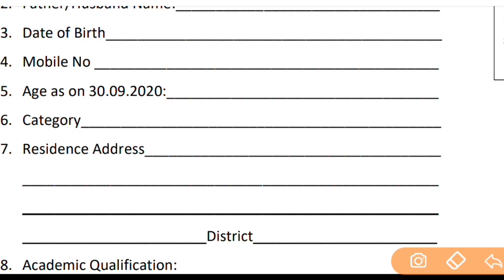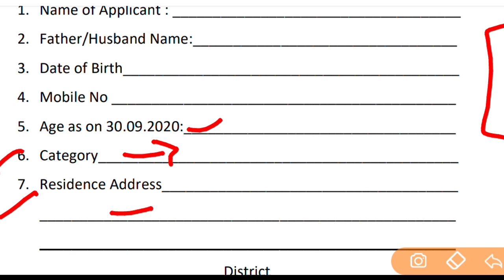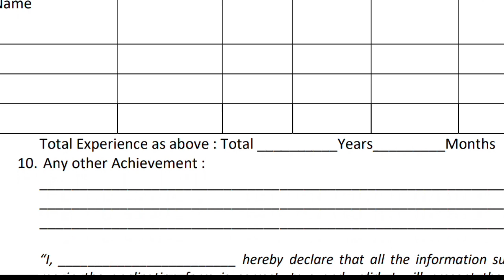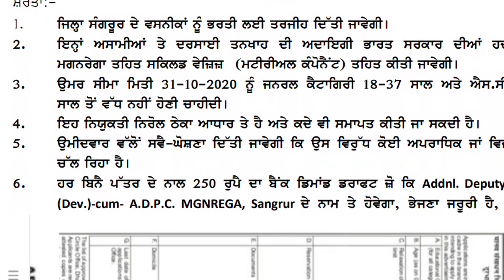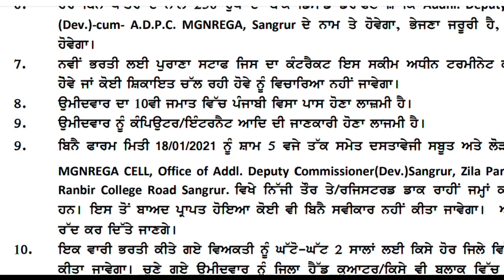Punjab Govt Jobs Jan 2021|Punjab Police Bharti 2021|Punjab Patwari Recruitment 2021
constable recruitment,post office recruitment 2020,Post office bharti 2020 apply online,upcoming punjab govt jobs 2020,punjab govt jobs oct 2020,Govt jobs 2020,government jobs 2020

Govt Jobs Best Study Material 👇

1.

2.

3. Punjab Patwari Agriculture(Top 500 MCQ)

4. Best Punjab GK Book for all Punjab Govt Exams-Pdf

6. India GK(1000+ Mcqs)-Specially for Govt Exams